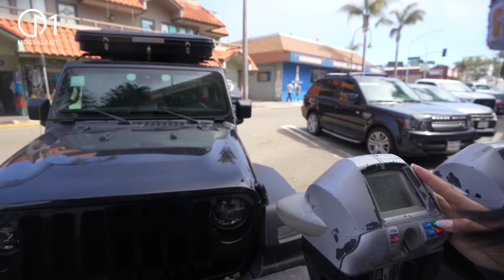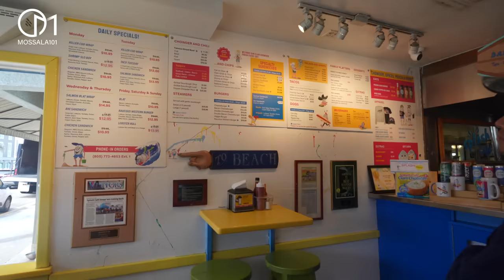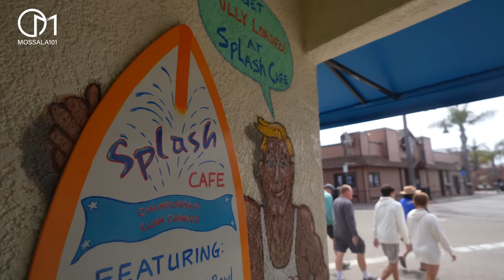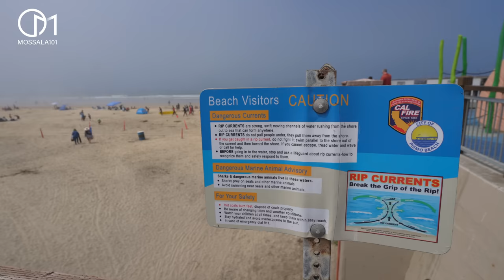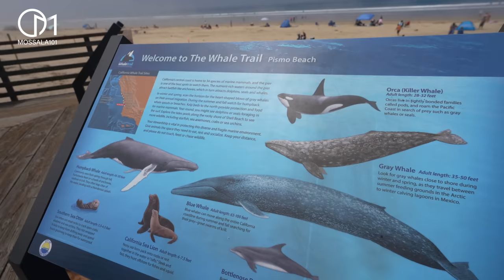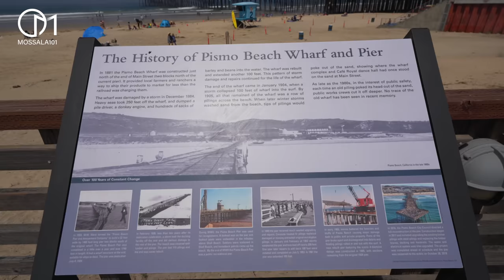ชายหาดน่าเที่ยวแคลิฟอร์เนียตอนกลาง อเมริกา lPismo Beach,San Luis Obispo- CA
เที่ยวทะเล Pismo Beach เมือง San Luis Obispo รัฐแคลิฟอร์เนียตอนกลาง ห่างจาก LA ประมาณ 3 ชม.